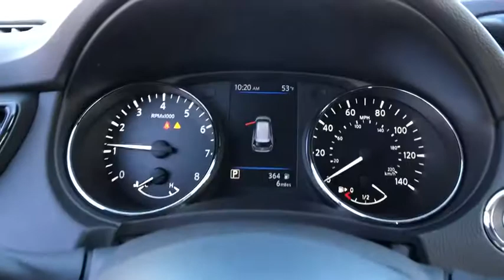2020 Nissan Rogue Fairfield, Norwalk, Bridgeport, Westport, Stratford, CT 20170N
New 2020 Nissan Rogue available in Fairfield, Connecticut at Paul Miller Nissan. Servicing the Norwalk, Bridgeport, Westport, Stratford, CT area.

Miller Nissan
930 Kings Highway East